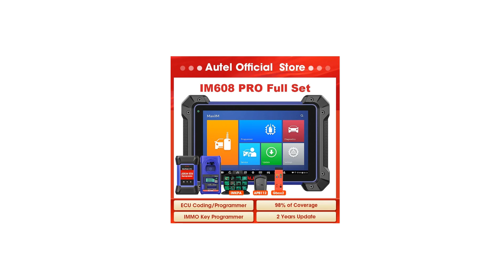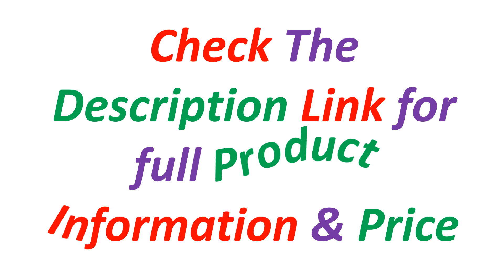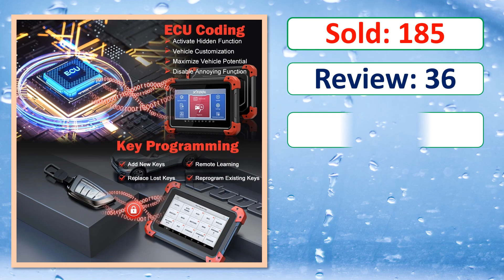Top 5 Best Car Diagnostic Tools In 2024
5. Autel MaxiCOM MK808S-TS OBD2 Bluetooth Scanner Car Tpms Diagnostic Tools Automotive Scanner Active Test Upgraded of MK808TS

4. Autel MaxiPRO MP808S Diagnostic Tools Bi-directional Control OBD2 Automotive Scanner ECU Coding Diagnostic Scanner Update MP808

3. 2024 New XTOOL D7 Automotive Diagnostic Tool OBD2 Scanner All System Diagnosis Active Test ECU Coding Key Programming 36+ Resets

2. Autel IM608 II Pro MaxiIM 608 Full Key Programmer OBD2 Scanner IM608II Car Diagnostic Tool IMMO Key Programming PK IM508 IM508S

1. Autel MaxiIM IM608Pro Key Programmer Immobilizer All Car Professional Auto Diagnostic Tools APB112 IMKPA 2 Years Free Update